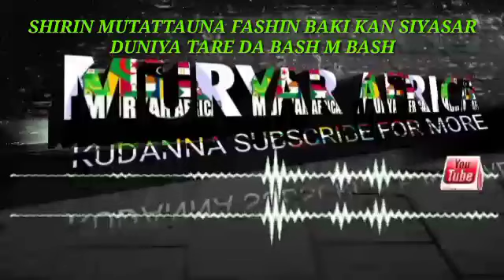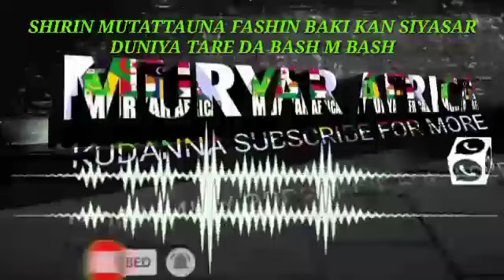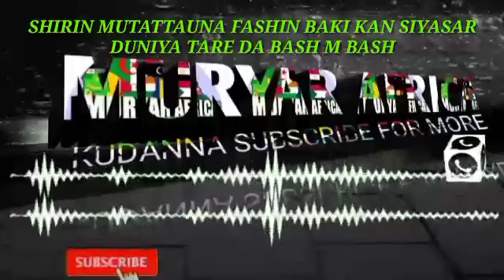SHIRIN MUTATTAUNA FASHIN BAKI DAGA BAKIN BASH M BASH DA KHADIJAH ABUDULLAHI KASHI NA BIYU A YAU